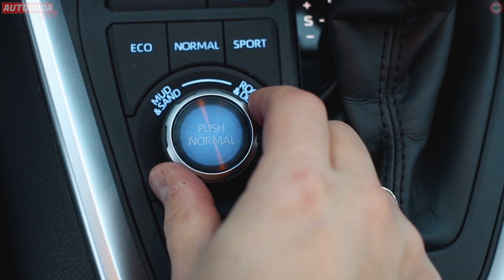ОБЗОР TOYOTA RAV4 2020 прародитель кроссоверов Интересные факты AutoGoda Live Тест драйв новый Рав4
2020 - полноприводный прародитель кроссоверов Интересные факты AutoGoda Live новый Рав 4.
Новый Toyota Rav4 2019 года удивляет своими техническими характеристиками: устойчивостью на высоких скоростях, агрессивностью в сложных дорожных условиях, жесткой конструкцией кузова. Являясь родоначальником сегмента кроссоверов, Toyota задает тренды в этом классе и стремится оставаться лучшим.
Мы провели тест-драйв автомобиля, и  Тойота Рав4 в очередной раз подтвердила свой заслуженный статус самого продаваемого кроссовера в мире. Название модели переводится как "автомобиль для активного отдыха", а цифра 4 означает полный привод.

Подробнее почитать вы сможете:
🔥 ОБЗОР TOYOTA RAV4 – МОДНЕЕ И ЗЛЕЕ!

Привет! Добро пожаловать на канал Autogoda Live! Тут вас ждут шедевры автопрома, обзоры новинок, тест-драйвы и новости с автофестивалей.

Похожие автомобили:
Audi Q5, BMW X3, Honda CR-V, Infiniti QX50
Одноклассники:
Mazda CX-5, Honda CR-V